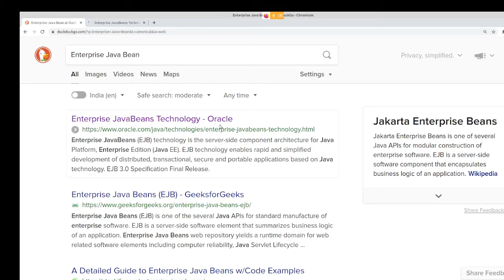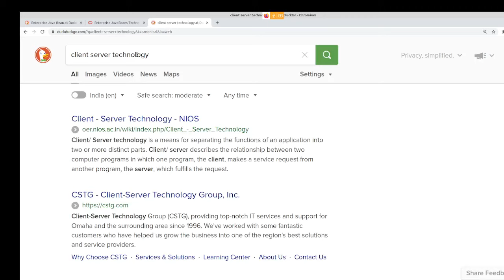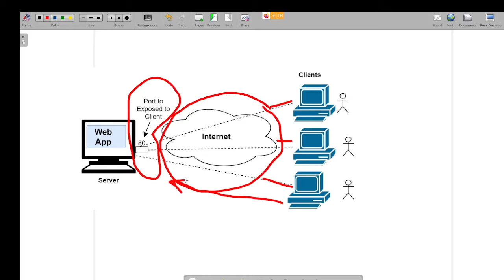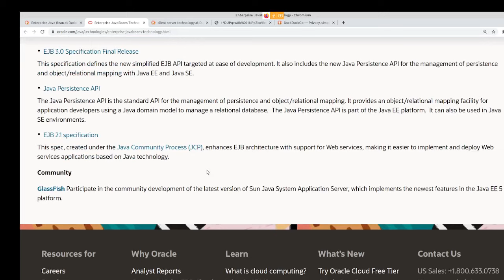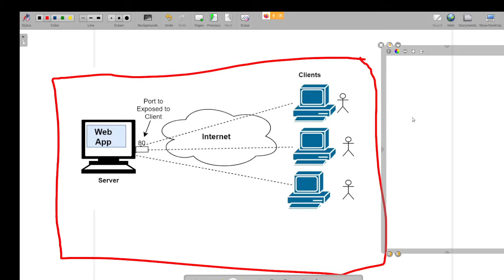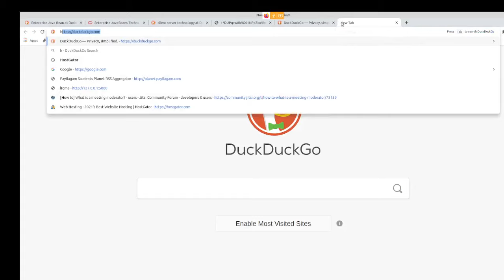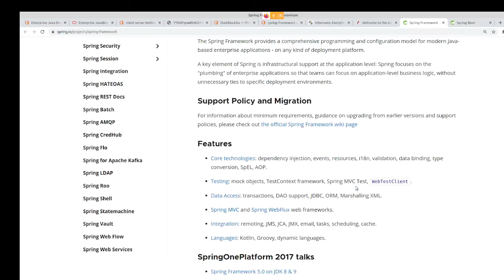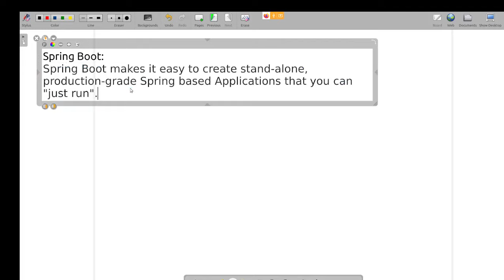Spring Boot in Tamil for Beginners - 1 - Introduction to Beginners from Basics - Muthuramalingam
Learn Spring Boot in through Tamil Here. Introduction to Beginners from Basics - Payilagam.

1) Java in Tamil
2) Programming in Tamil
3) Data Structures and Recursion in Tamil
4) Exception Handling in Tamil
5) Java String in Tamil
6) Java Collection in Tamil
7) Java Regular Expression in Tamil
8) Java File Reading, Writing in Tamil
9) Java Collection in Tamil